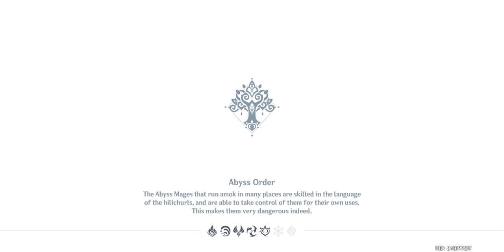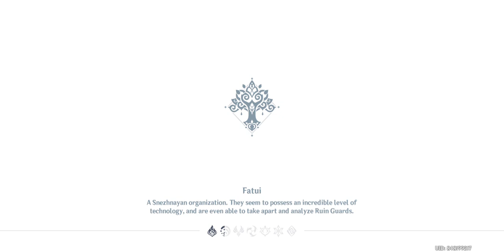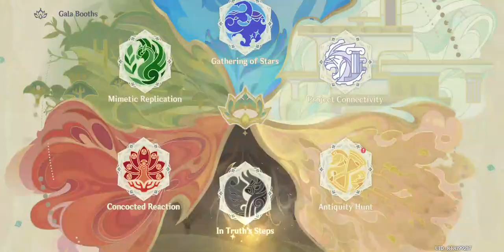Hat Guy? A Parade Of Providence Act 1 [Genshin Impact] #141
playing the limited time Sumeru event quest in v3.6